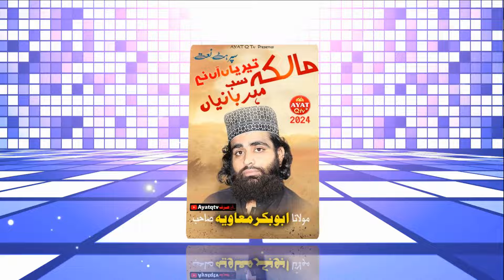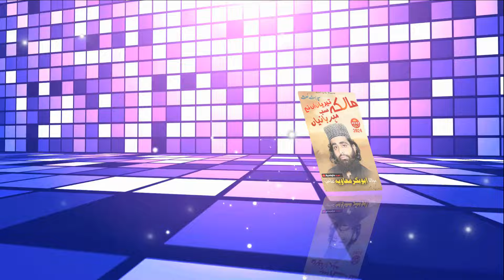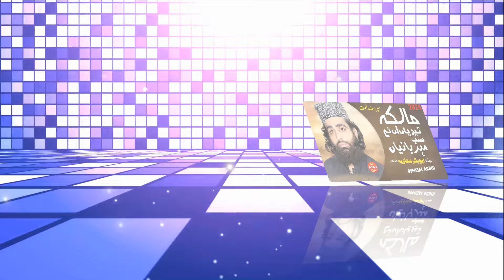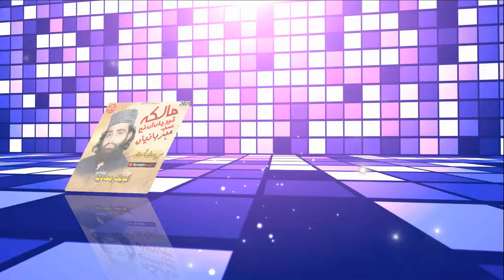Malka Teryain na sab Mehrbanya / Molana Abubakar Sadeeq Muavia / new NAAT 2024 / Ayat Qtv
Asslam o Alikum, Welcome To Ayat Q tv \ آیت کیو ٹی وی
السلام علیکم دوستو ہمارا یوٹیوب چینل کا ضرور  وزٹ کریں اگر اچھا لگے تو سبسکرائب کرنا مت بھولیں
Molana Abubakar Sadeeq Muavia
Malka Teryain na sab Mehrbanya
new NAAT 2024 / Ayat Qtv